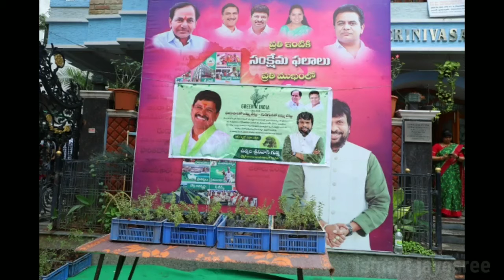40 th online competition Bullet bandi.Go green prog..TSTDC chair person Uppal Srinivas gupta.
40 th online competition Bullet bandi,
Telangana State Tourism Development Corporation (TSTDC) chair person Mr.Uppala Srinivas gupta,Uppala swapna and ENERGETIC TALENTED GROUP ADMIN
Mrs.NEERU THAKUR all are organised GO GREEN PROGRAM.in this program Mr.Srinivas handover ed a jammi plant to
Mrs.Neeru Thakur to take care of the plant.